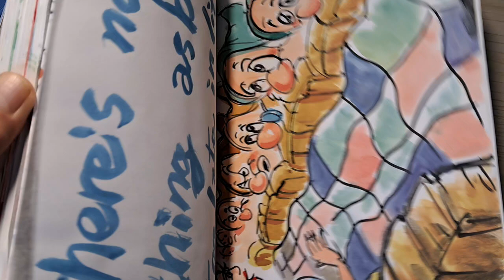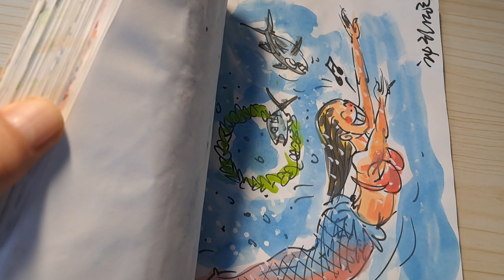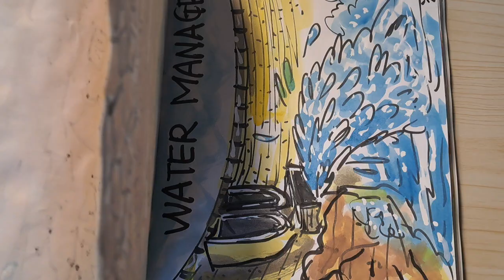2024년 7월 20일.In a small room.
Turbo... Which one..

I know the past will never come again
It's still as you remember it
I can live with the hurt
It's too hard to erase it

I'm drunk tonight thinking about you
This rainy street is wandering alone
Two years ago, I was with you at this time
I went to the Chazuba, which was always fun

A very sad music melody and cigarette smoke
I sat in the corner and thought of you
Under this dark light, it's like you're
feel as if one is sitting with a smile

I won't be sad anymore
It's not in my heart
Time will solve everything
Before I knew you, I was always alone

Living under the same sky, you have to look away from each other
We're in so much pain
I've already become someone else's person
I have to live alone in the real world

It's been a year since I've been separated from you
I'm always wishing you happiness
I've been having a lot of sleepless nights
I only think about you

You also have painful memories of me
I wonder if you'll miss me deeply
I don't know if it's a coincidence or an inevitable thing
Sometimes I can smile even when I see you

I won't be sad anymore, because I don't have it in my heart

It's so hard to erase it..